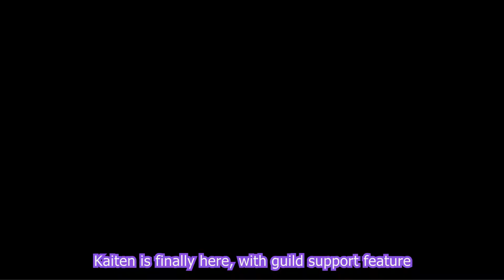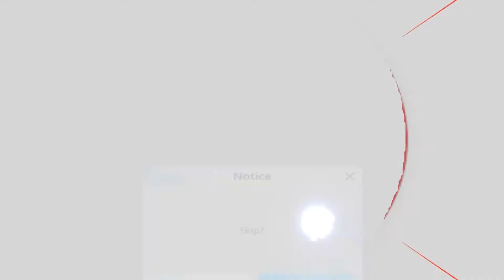[Blue Archive] Kaiten Extreme clear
Team 1
S.Hina 4*   3/1/7/7    T5/T4/T5
S.Iori 4*   2/4/4/5    T5/T5/T4
Tsubaki 4*   2/7/4/5    T5/T5/T5
Mutsuki 4*   4/7/4/4    T4/T4/T4
Serina 3*   3/3/7/1    T1/T1/T5
Hibiki 5*   4/4/M/M    T5/T1/T4

Team 2
Eimi 4*   1/4/1/1    T4/T4/T4
Azusa 5*   5/7/5/7    T5/T4/T4
Shiroko 5*   3/4/4/7    T4/T4/T4
Koharu 3*   3/4/1/4    T4/T4/T5
Hibiki (guild assist) 5*   4/8/8/8
Kotama 3*   4/1/1/M    T1/T1/T1

Team 3
Yuuka 3*   2/1/1/1    T2/T4/T2
Serika 5*   3/7/5/7    T5/T4/T4
Akari 3*   2/2/1/2    T4/T4/T4
S.Azusa 4*   3/7/7/M    T5/T4/T4
Fuuka 3*   3/1/4/1    T1/T1/T4
S.Mashiro 3*   3/4/4/4    T4/T1/T4

Team 4
Izuna 3*   3/7/4/4    T4/T4/T4
Akane 5*   3/2/1/1    T5/T5/T4
Asuna 3*   1/1/1/1    T4/T2/T1
Haruna 5*   M/7/1/7    T5/T4/T4
Hanae 3*   2/1/4/7    T1/T1/T4
Ayane 2*   3/1/4/0    T1/T1/T4

Team 5
Iori 5*   M/7/4/7    T5/T4/T5
Maki 5*   3/5/3/4    T4/T4/T4
Midori 3*   2/1/4/7    T4/T2/T4
Pina 4*   3/1/7/4    T4/T2/T4
Sayu 3*   1/1/1/1    T1/T1/T1
Chinatsu 2*   1/1/1/0    T1/T1/T1